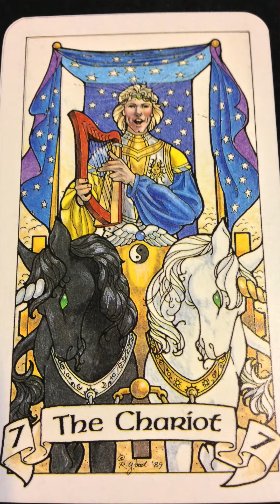The Chariot Daily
Welcome back to our Daily Draw. Today's card is The Chariot. This card is all about movement and precision. It encourages us to use all our resources to achieve our goals, even those parts of ourselves we might consider less appealing will be useful if we use them correctly.

The cards I am using for this series are from The Robin Wood deck published by Llewellyn Worldwide.